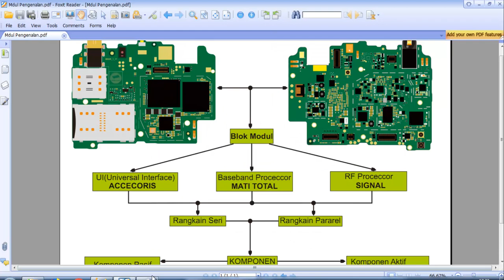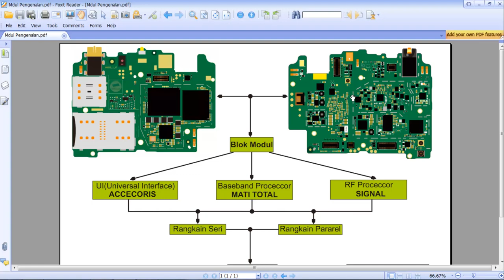Pengenalan Struktur Pada Mesin Ponsel Smartphone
TRAINING ONLINE ROSELA LABS
ACTIVATION
-6 Bulan : IDR.1.250.000 (Mendapatkan Suport Group +  Download
  Firmware + Schematic Dll)
-1 Tahun : IDR.2.500.000 (Mendapatkan Suport Group +  Download
  Firmware + Schematic Dll)
-Long Time VIP : IDR.3.500.000 (Free Update Kelas Teknisi Offline +
 Suport Group + Download Firmware + Schematic Dll.
Untuk memudahkan para peserta,Rosela Labs menyusun materi kurikulum secara terperinci,step by step,agar bisa lebih mudah dalam memahami system kerja rangkaian,system kerja ponsel dan komponen-komponen yg ada di smartphone.
Sesuai target kami agar materi kurikulum yg kami berikan mampu di serap,Rosela Labs memberikan kemudahan dalam proses belajar dimana video content yg berisi materi pembelajaran bisa diakses kapanpun dan dimanapun baik itu lewat PC(perangkat Computer), Laptop dan Smartphone.
"Repair Hardware Solution" juga disediakan sebagai tujuan dan ditujukan bagi kawan-kawan Teknisi yang ingin menganalisa permasalahan ponsel dengan mudah dan cepat,dalam menganalisa permasalahan pada kasus ponsel di lapangan,karena disediakan titik ukur.
Isi Kurikulum materi silahkan cek di link website kami..!!
Setelah melakukan Registrasi,hubungi Contact Person dibawah untuk verifikasi akun supaya langsung dapat akses Video Content Training Online Rosela Labs.
Contact Person :
Disediakan:
-Suport group Wa
-Suportgroup Facebook
 sebagai fasilitas suport tanya jawab kasus,berbagi dan konsultasi.
-Sertifikat setelah proses minimal belajar 6 Bulan